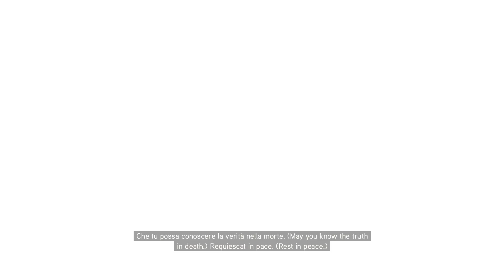Assassin's Creed Brotherhood [11/11]